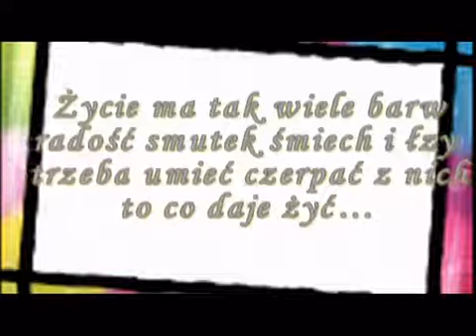Zycie ma tak wiele barw ♫ ♫ ♫moje wspomnienie i fotto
Magda Durecka - Życie ma tak wiele barw
Życie ma tak wiele barw
radość smutek śmiech i łzy
trzeba umieć czerpać z nich
to co daje żyć
najpiękniejszą jesteś ty
umiesz mi rozjaśnić świat
kiedy trudno żyć...